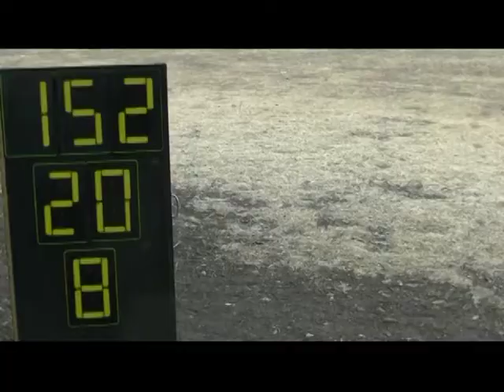2013 Labor Day T20 Final Part 1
Labor Day T20 cricket tournament hosted by Bay Area Cricket Alliance (BACA) an organization promoting sport of cricket in California Bay Area and beyond. If you like to play cricket please visit us at bayareacricket.org or on face book.